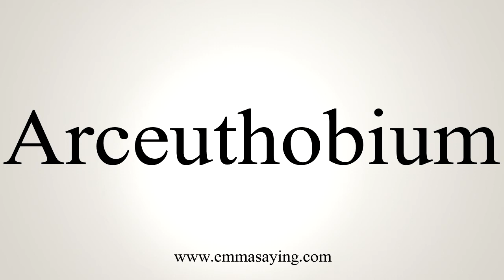How To Say Arceuthobium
Learn how to say Arceuthobium with EmmaSaying free pronunciation tutorials.